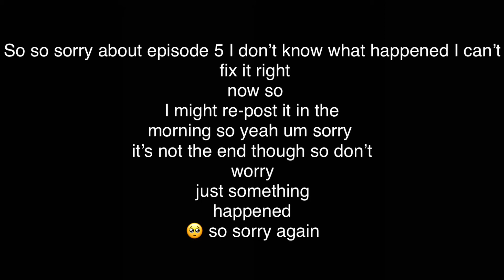Um yeah so sorry 😖😔